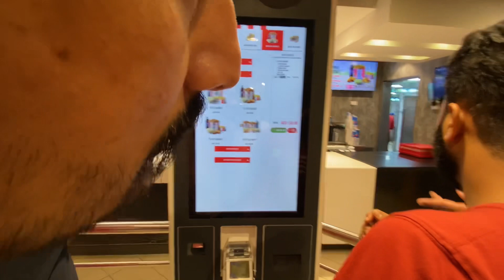Special crispy Deal In kFC || vlogs || prank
youtube Haroon’s Vlogz